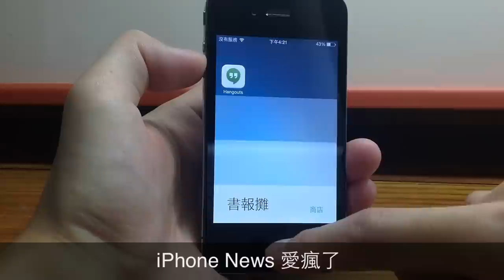iOS 7 Newsstand 書報攤終於有用途了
iOS 7 Can Put Apps Inside Newsstand.